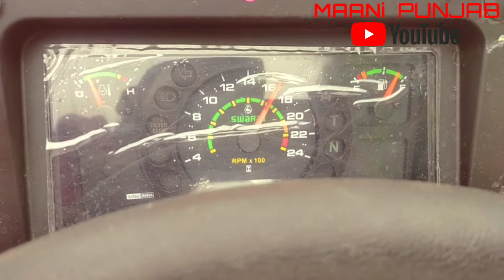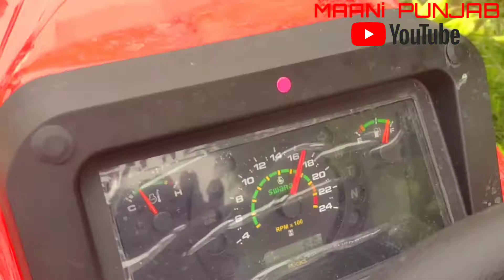NEW SWARAJ 855 (2020) vs Generator test { MAANi PUNJAB }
New 855 da test